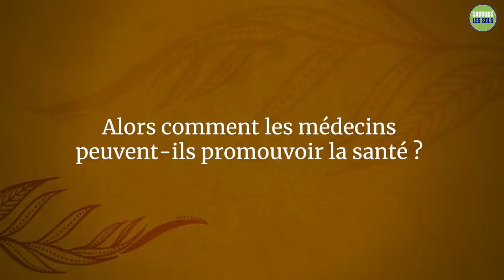70 à 80 % des maladies sont auto-créées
Sadhguru examine comment les maladies dont souffrent la plupart des gens sont créées par eux-mêmes, et parle de la chose la plus importante que nous pouvons faire pour éliminer ces maux.